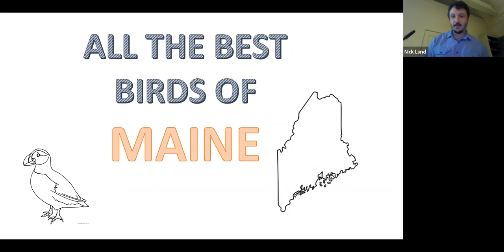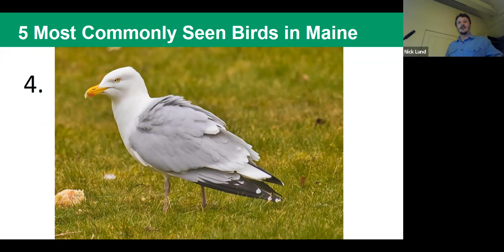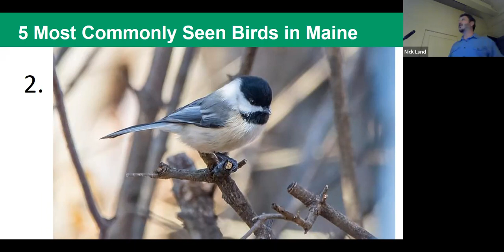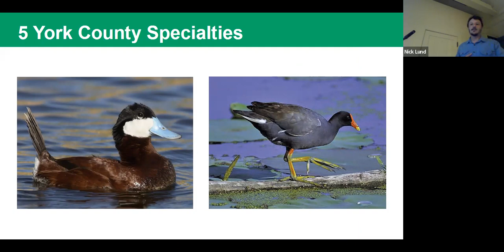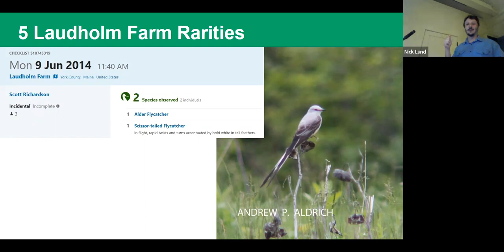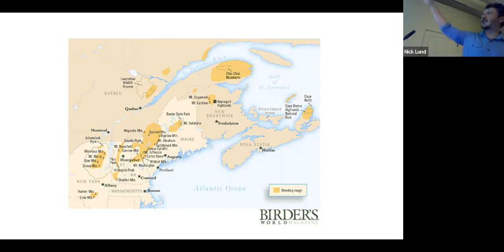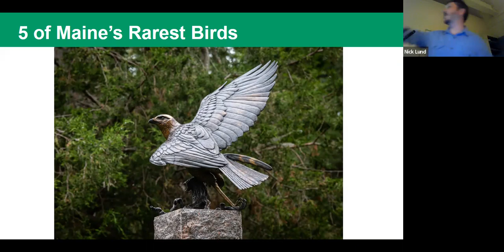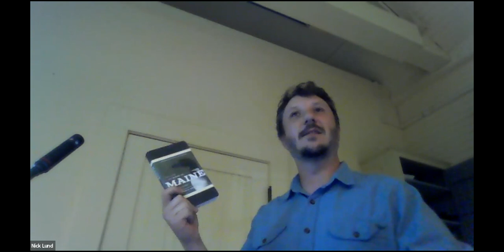Nick Lund - All The Best Birds of Maine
Program given by Maine Audubon's Nick Lund to the York County Audubon Society on Monday October 17, 2022